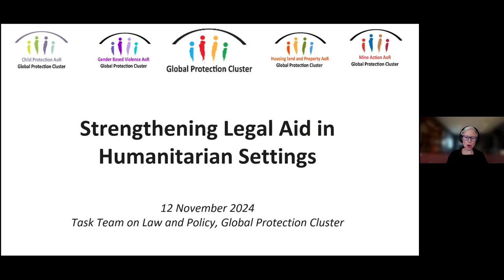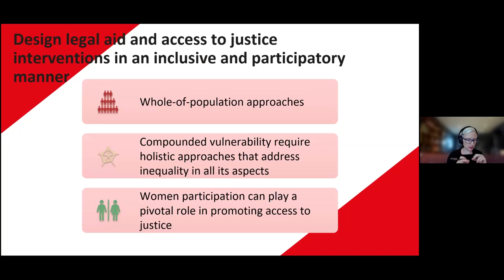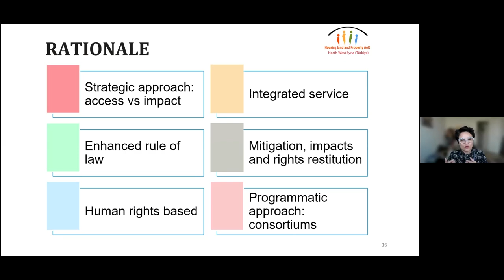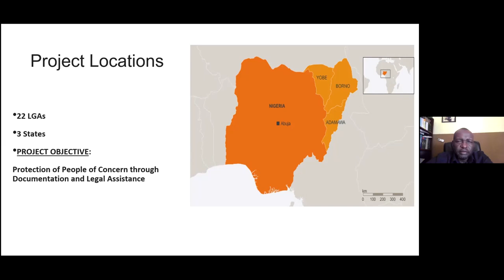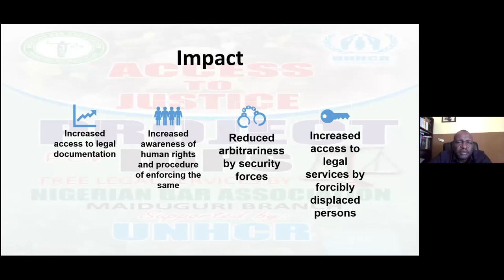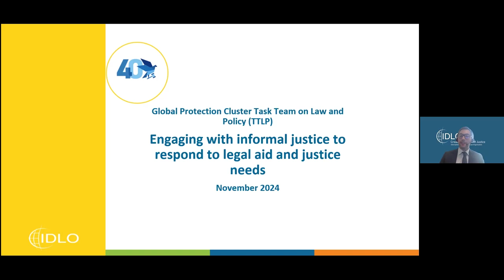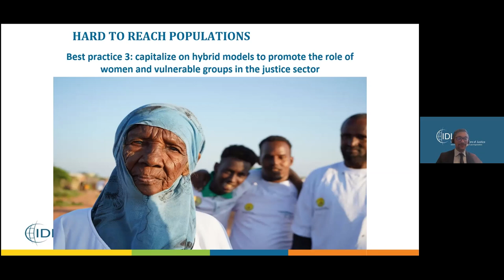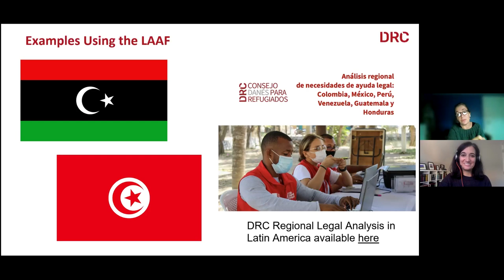Global Protection Forum S6: Strengthening Legal Aid & Access to Justice in Humanitarian Settings(ES)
Populations affected by humanitarian crises often lack or have very limited access to justice due to weak access to legal instruments, fragile legal frameworks and malfunctioning of institutions and infrastructure following conflict or disasters. Without legal support, displaced persons risk being denied a wide range of rights, access to basic services and, and face challenges to access legal advice. Yet, while legal aid is a vital means to access justice, it is not always considered as part of humanitarian work. This session was an opportunity to launch a new compilation of learning on relevant strategies and effective practices to strengthen legal aid and access to justice in humanitarian settings. Building on this, a variety of organisations shared their challenges and lessons learnt with a focus on coordination, partnerships and access to hard-to-reach populations.